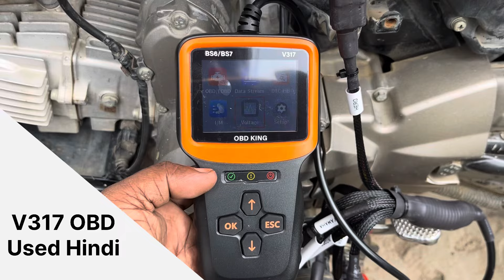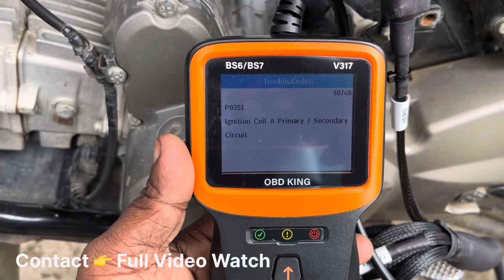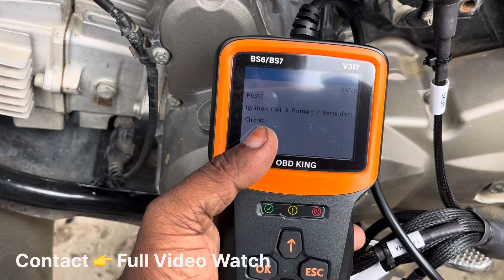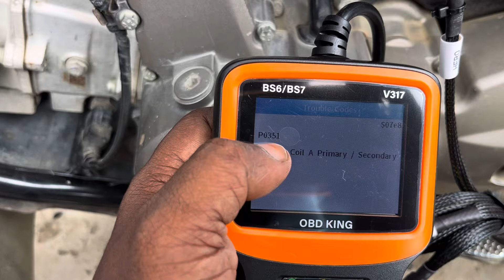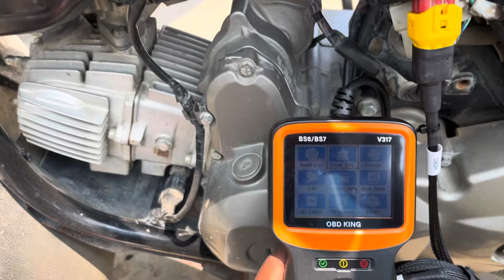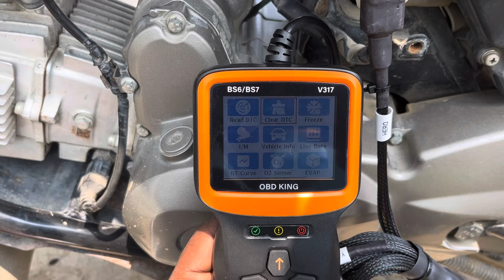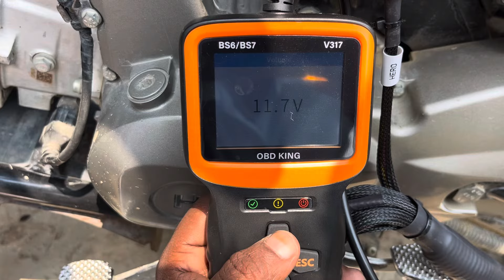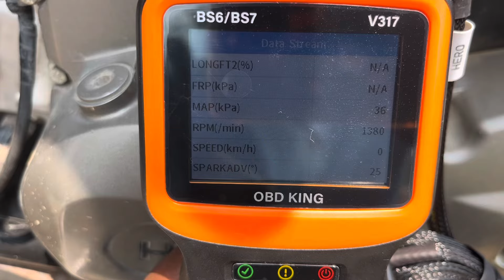How To Use OBD King mashin v317 Qasim auto V 317 ओबीडी स्कैनर मशीन को कैसे चलाएं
V317 obd scanner mashin kaise chalate hai full jankari